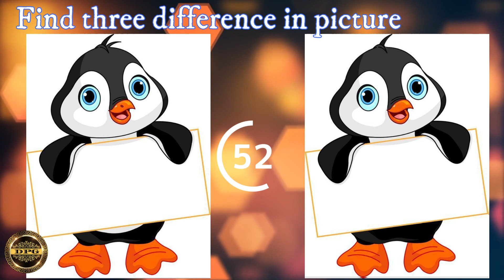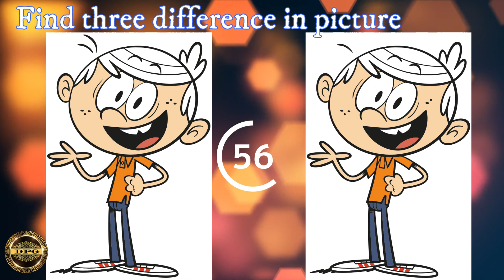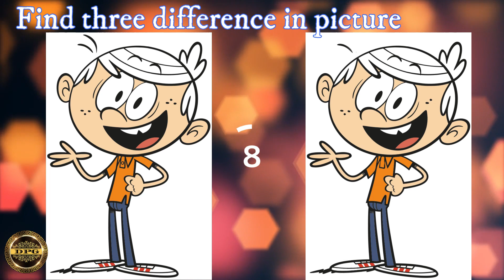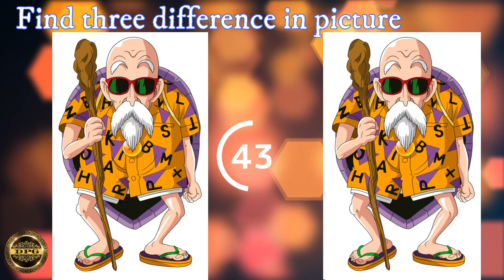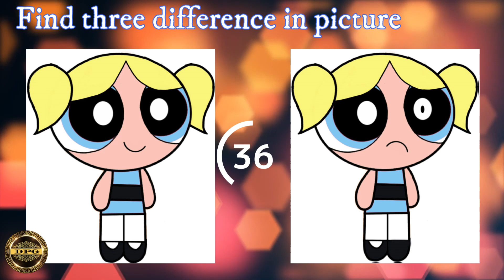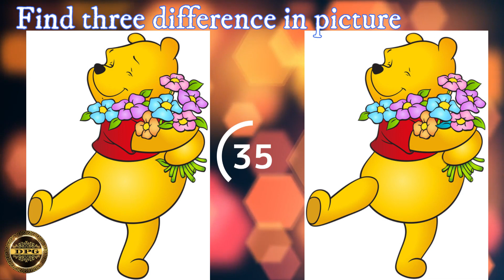Spot 3 Differences In The Image l Difference Image Puzzle l Difference Puzzle Game l Jpeg Image 6 l